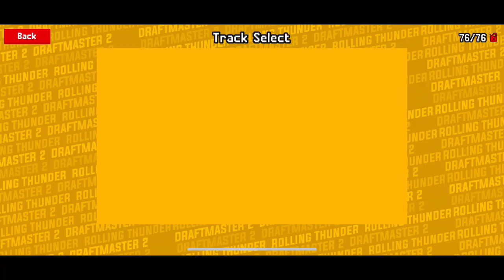Draftmaster 2; Short Tracks